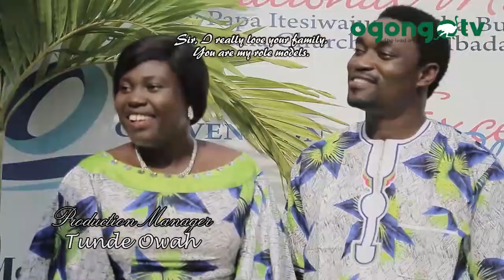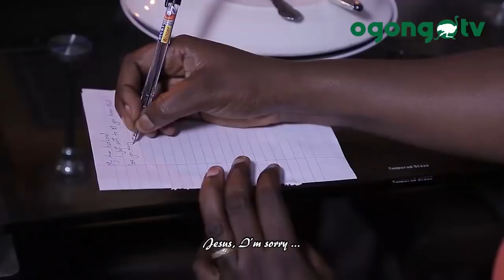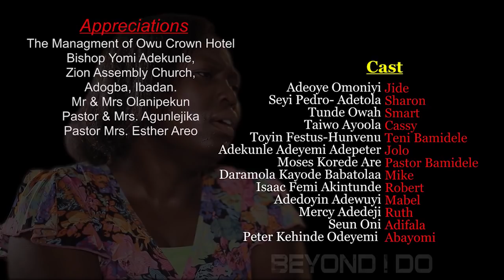BEYOND I DO ||LATEST NIGERIAN MOVIE 2020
BEYOND I DO is the story of sweet home that suddenly became sour.Watch out for why and how.
Produced and directed by Dr.Omoniyi Adeoye